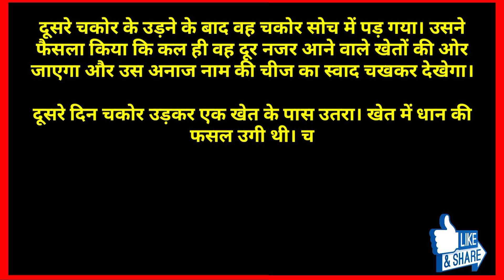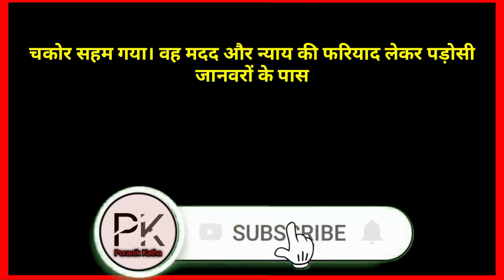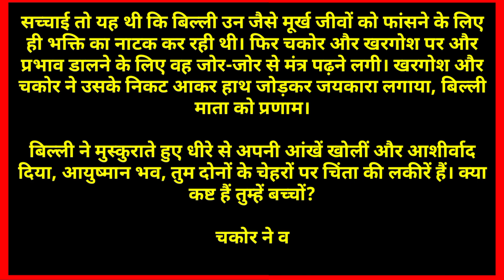Motivational Story। Tapswini Billi। प्रेरक प्रसंग।तपस्विनी बिल्ली।एक नई कहानी।प्रेरणादायक कहानी।